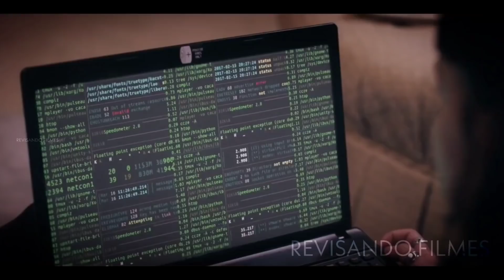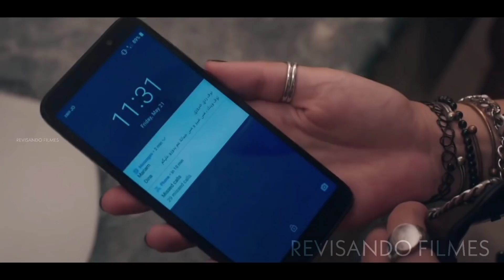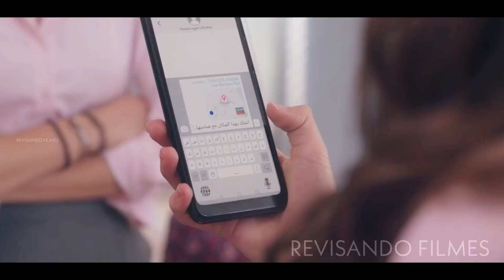Depois De Ser Humilhada Por Esse Grupo De Valentonas Essa GAROTA decide Se VINGAR - RECAP Filmes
Nome da série: AlRawabi School for Girls